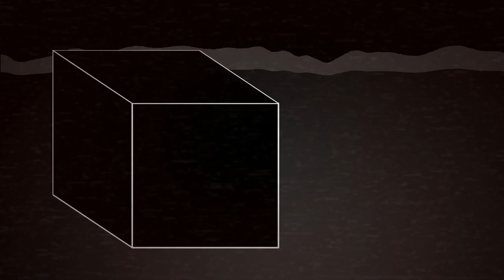BitRated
if no progress is happening?